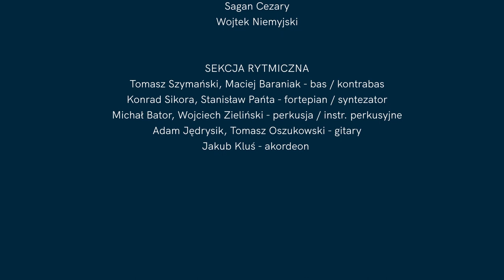Out of The Night | Chopin University Big Band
Sammy Nestico - Out Of The Night

Chopin University Big Band
Piotr Kostrzewa - bandleader

Przygotowanie fortepianu: Wojciech Kuleczka
Nagłośnienie: Michał Bereza
Realizacja nagrania audio: Franciszek Penconek, Mikołaj Grzebieniowski, Paweł Rymuza
Opieka dydaktyczna: as. Bartosz Szkiełkowski
Obsługa sceny: Piotr Kosiński, Jakub Osmański
Oświetlenie: Piotr Sochaczewski